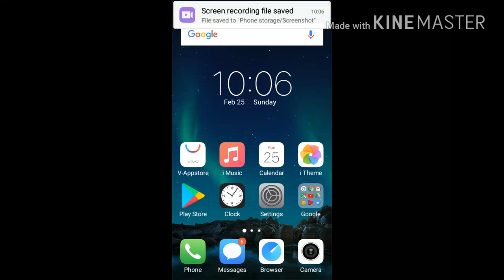How to switch the double touch on vivo y53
There are some more hidden function of vivo
1)
shopping link
Oppo reno
Oppo A5 2020
MI 10
VIVO Y91